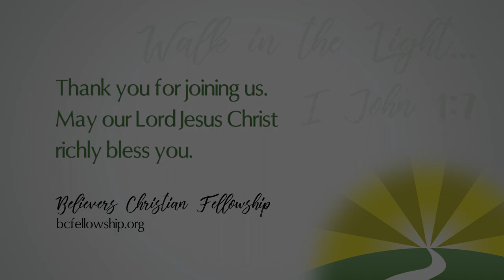221019 - Kyle Wiechart: A Walk with Divine Love